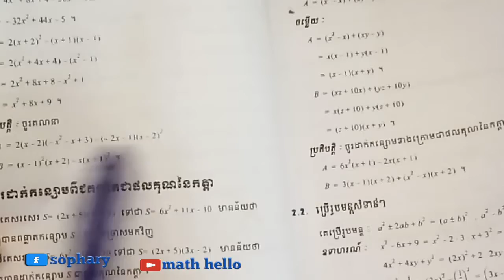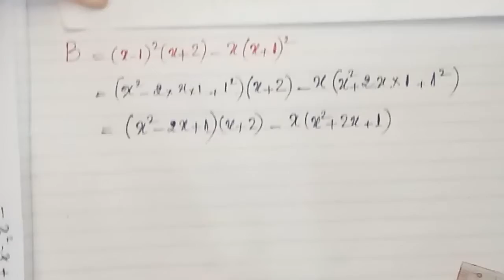មេរៀនទី3 កន្សោមពីជគណិត ប្រតិបត្តិទំព័រទី30